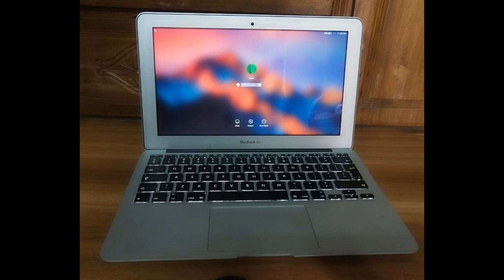Macbook air used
❇ Brand : Apple
❇ MODEL: 2012 MacBook Air
❇ RAM: 4GB
❇ STORAGE : 64GB SSD
❇ Display : 11.6" Display
❇ MacOs Catalina
💰 Selling Price: 36,500Tk
🤷‍♂️ 🤷‍♂️We Provide:
👉Laptop Charger
👉Laptop Bag
👉We Accept VISA & Master Card
👉EMI System Available here for BRACK Bank
🔊বি দ্রঃ আমাদের প্রডাক্ট গুলো একদম ফ্রেশ কন্ডিশন। আমরা ১৫ দিনের রিপ্লেস্মেন্ট এবং 2 বছরের সার্ভিস ওয়ারেন্টি দিয়ে থাকি।
🚚 বাংলাদেশের যে কোন স্থান থেকে পেতে পারেন আমাদের সেবা সমূহ। অন লাইন কিংবা অফ লাইনে এবং কুরিয়ারের মাধ্যমে সেবা প্রদানে আমরা বদ্ধ পরিকর।